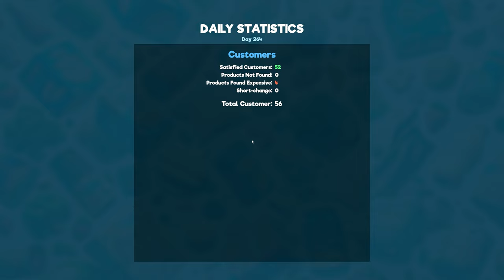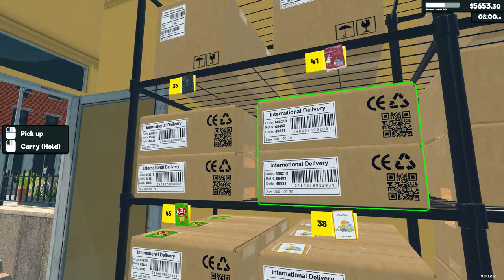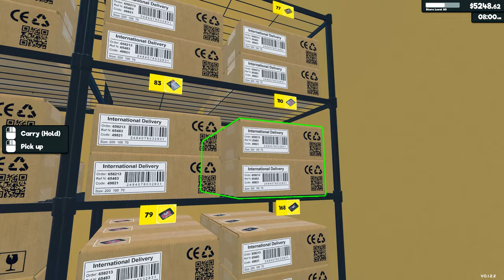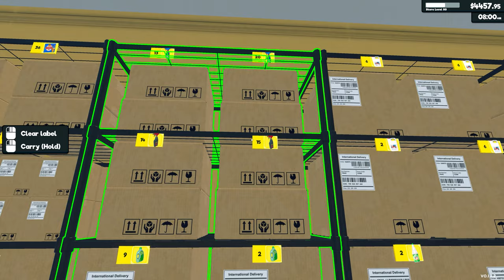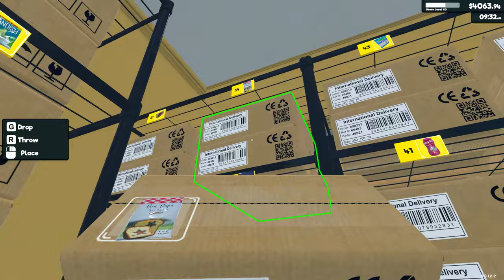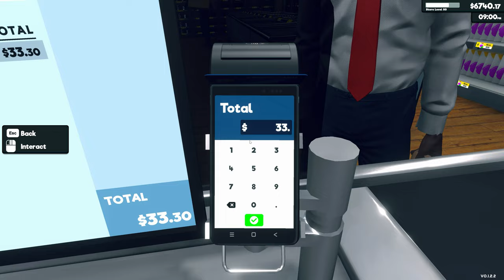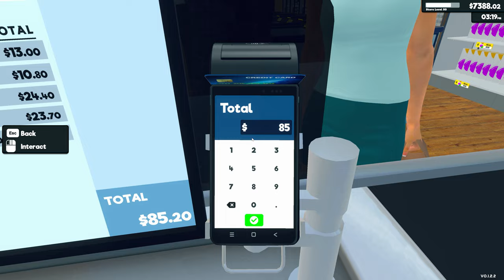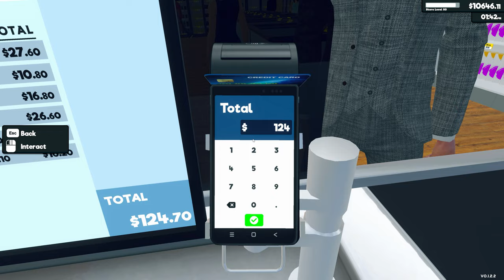Supermarket Simulator | Daily Routine At The Supermarket | 5th Cash Register | Ep 24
Order stock using an in-game computer. Unpack goods, organize them in your storage room and place them on shelves, fridges, and freezers.

Scan items, take cash and credit card payments, and ensure customers leave satisfied with their shopping and checkout experience.

Navigate the complexities of a real-time market. Buy products when prices dip and determine the best-selling prices to balance customer satisfaction with profit margins.